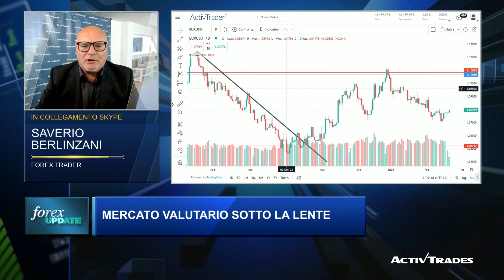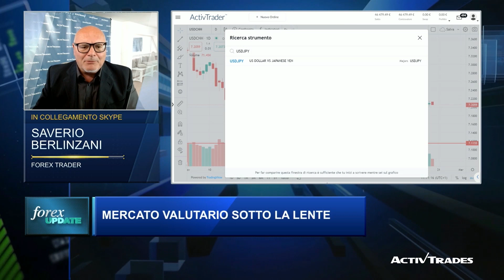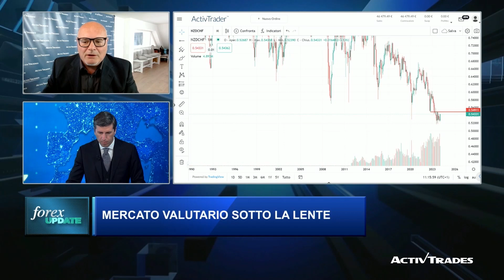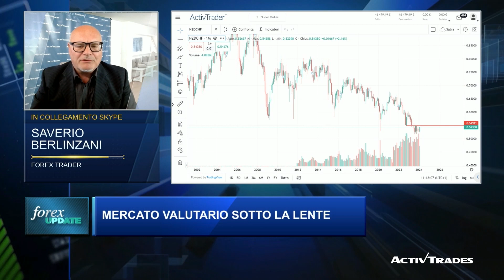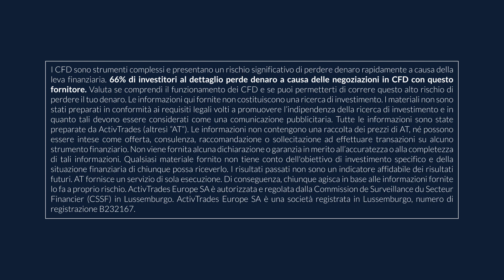Forex Update 20 Febbraio 2024